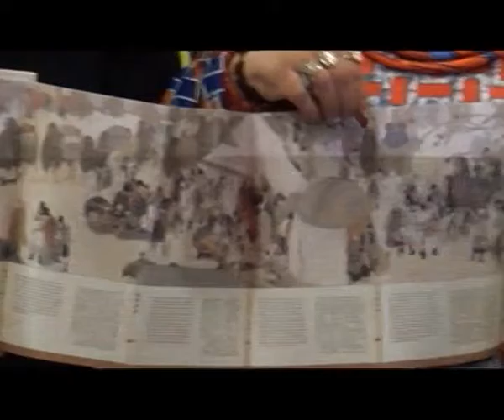China Communist Party To Observe 6th SWAPO Congress. By: Joseph Sheefeni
The Chinese Embassy has confirmed that the Chinese Communist Party will be sending a delegation to Namibia with the task of observing the upcoming 6th SWAPO Party Ordinary Congress commencing in 14 days. This comes after President Hage Geingob requested for China to send officials to come and bear witness to the SWAPO congress, after congratulating them for successfully hosting the 19th congress last month. Yiming made these remarks when he lead a delegation from the Chinese People's Political Consultative Conference that met with the National Council Chairperson Margaret-Mensah Williams.
The CPPCC members are in Namibia to enhance relations with the National Council. Williams said the two countries continue to enjoy bilateral relations in various fields, such as economics and politics. She hopes that it will soon expand to culture and legal affairs. Williams thanked the delegation for the meeting as she and Xuenong exchanged gifts. For now, the delegation will be attending to other matters before meeting with Williams privately, after which they will depart home.